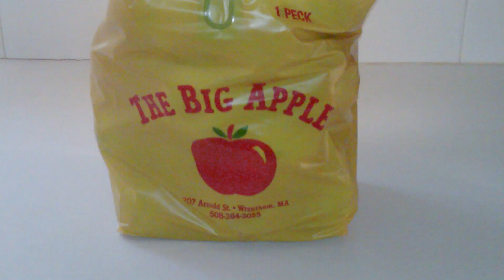Whats for Dinner?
Cooking with style and some fun.